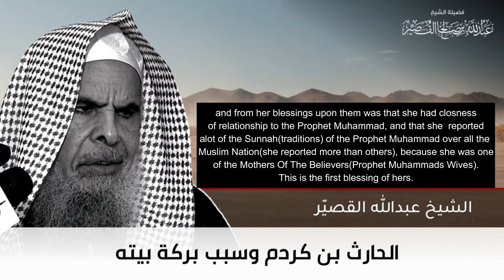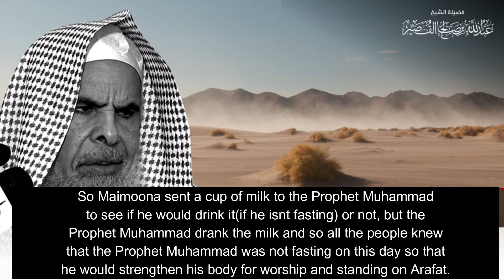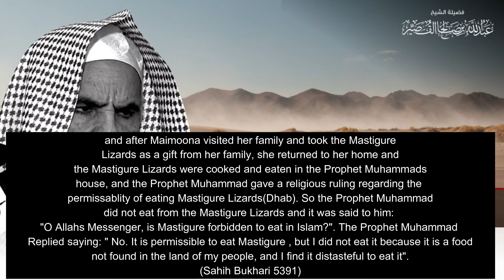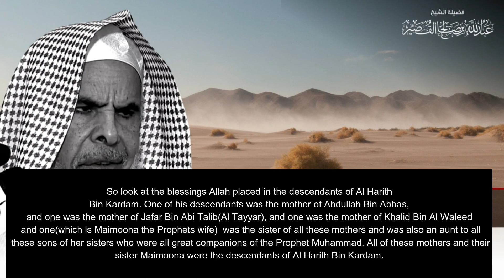They All Gathered For A Meal!!!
Blessed Household Of Islam